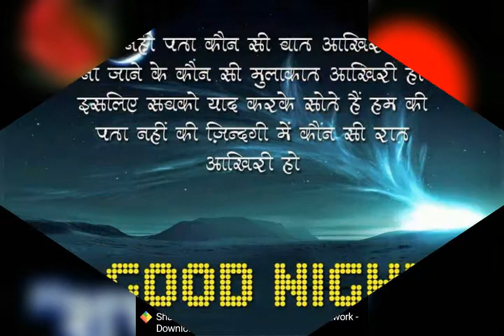good night status video